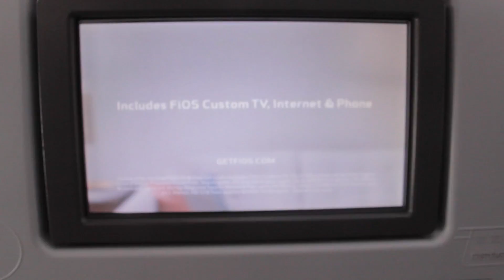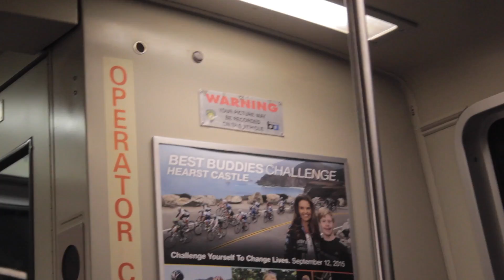Cat Flies in Airplane Seat Like Person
Daily Vlog 23: Friday 12 June 2015
the part the clickbait title is about: 5:47 - 6:00

—Jacob